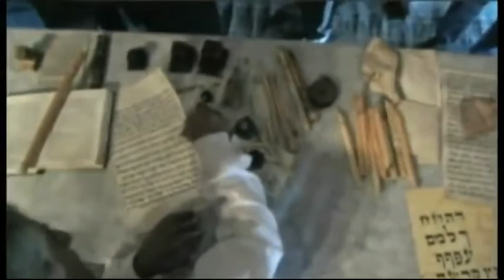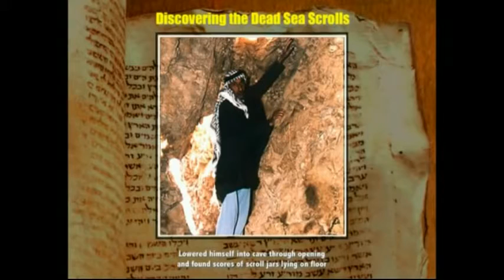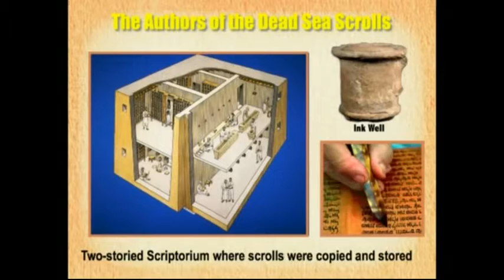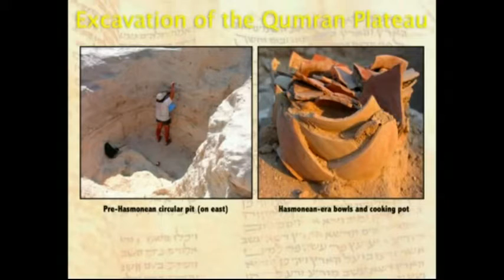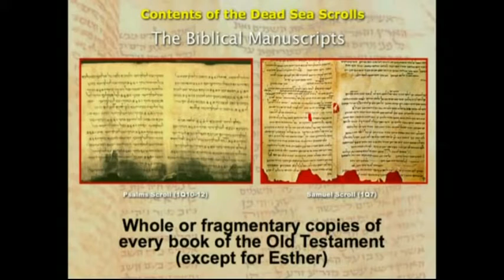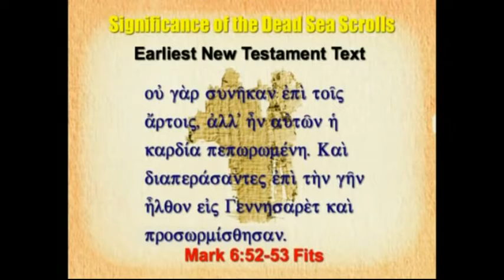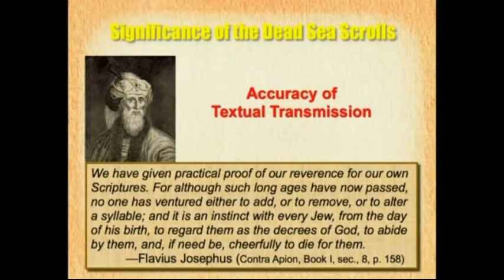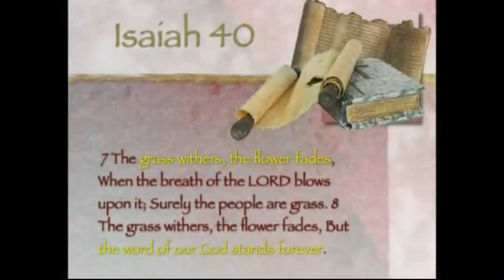Dead Sea Scrolls Lecture - Dr. Don Patton